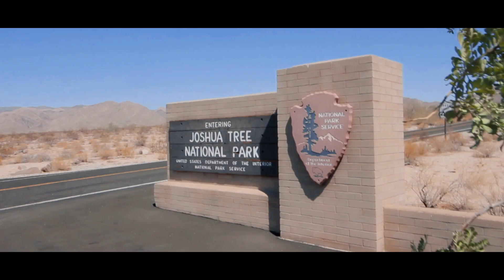JOSHUA TREE / Vlog USA #6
Je suis parti au Canada, en échange Universitaire à Montréal,  de Aout à Décembre 2018.
C'était alors l'occasion d'aller visiter une petite partie des États-Unis.
Avec 2 amis, Cyril et Samuel, on a loué une belle voiture et sommes partis à l'aventure.
 - Départ Strasbourg, Paris, Montréal, Arrivé à Las Vegas - Jour 1
 - De Las Vegas à Los Angeles, en passant par Death Valley - Jour 2
 - Los Angeles, Hollywood, Melrose - Jour 3
 - Los Angeles, santa monica pier - Jour 4
 - Palm Springs - Jour 5
 - Joshua Tree, Flagstaff - Jour 6
 - Grand Canyon, Horseshoe Bend - Jour 7
 - Lake Powell, Red Canyon - Jour 8
 - Bryce Canyon, Cedar Breaks - Jour 9
 - Zion Nation Park - Jour 10
 - Back to Las Vegas - Jour 11

Filmé avec un Canon EOS 600D, 10-18mm, 50mm, Flycam HD3000, DJI Mavic Air

Monté avec Adobe Premiere Pro et After Effects

N'hésitez pas à partager et me donner vos impressions et conseils en commentaire :)